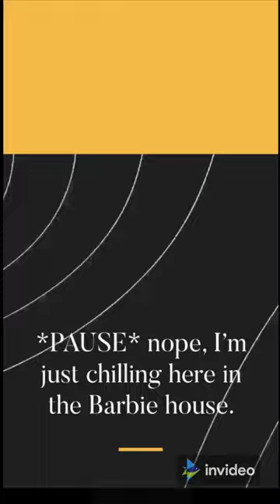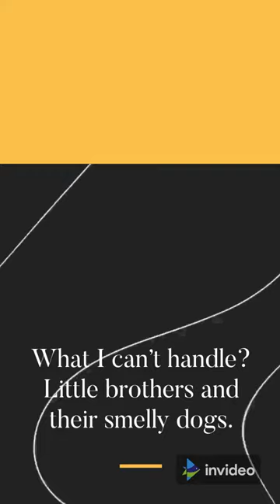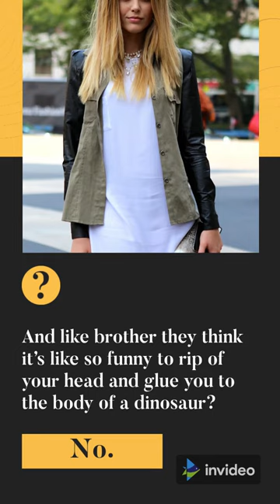barbie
Sure, I’m beautiful. I have perfect eyelashes; I am an inspiration to like millions of little girls.  I happen to be a teenage fashion model, Ballerina, nurse, flight attendant, tennis pro, ice skater, astronaut, teacher, singer, actress, dress designer, TV news reporter, veterinarian, teacher, astronaut rock star, scuba diver, artist, teacher, lifeguard, firefighter, dentist and a um teacher. My life isn’t as good as everyone thinks it is. Wanna know one reason? Your arms. They don’t bend.  Have you ever tried putting on a shirt when your arms can’t bend? Even little things like calling ken are nearly impossible. (Pull out phone and talk to ken) Hello? Ken? Hey...It’s me Barbie. I miss you so much. *PAUSE* nope, I’m just chilling here in the Barbie house.*PAUSE* what? Yes, I love you too. *PAUSE*no I love you more*PAUSE* I love you the mostest*PAUSE* well I have to go now. *pause* no you hang up first. *PAUSE* ken. Just hang up...oh hes gone... (Look up like you suddenly realize that there is an audience). Well, I suppose being in a box can be fun. Like when all the little girls beg and beg to get you. I don’t blame them. If I saw a doll with hair as (flip and fondle with your hair) beautiful, shiny, soft and silky and totally unattainable as mine, I would want me too. OH, but like here is one thing that is completely horrible. Dress-up? Weddings? Tea parties? I can handle that. What I can’t handle? Little brothers and their smelly dogs. (Nod head sadly)  Have you ever been in the mouth of a hot sweaty pit bull? I don’t think so. Try getting out of that without bending your arms.  Omg. And like brother they think it’s like so funny to rip of your head and glue you to the body of a dinosaur? Does this look like the type of face that belongs on a dinosaur? No.  Curves are one thing but that is totally different. Well, I like need to go call ken. Bye.